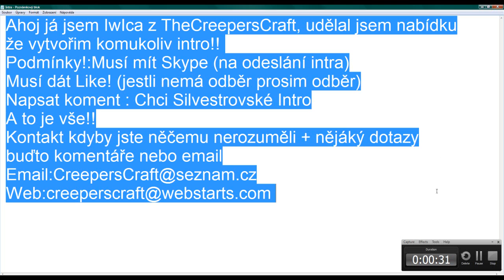[Výtvor]Intro Nabídka [HD]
Ahoj já jsem IwIca z TheCreepersCraft, udělal jsem nabídku
že vytvořim komukoliv intro!!
Podmínky!:Musí mít Skype (na odeslání intra)
Napsat koment : Chci Silvestrovské Intro
A to je vše!!
Kontakt kdyby jste něčemu nerozuměli + nějáký dotazy
buďto komentáře nebo email